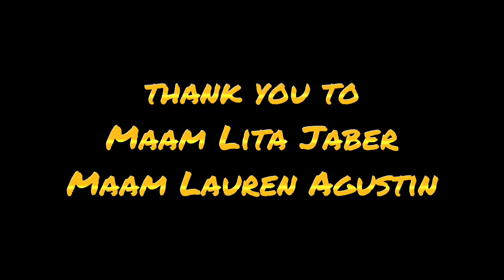NAKAMIT NA ANG PINAKA MIMITHI